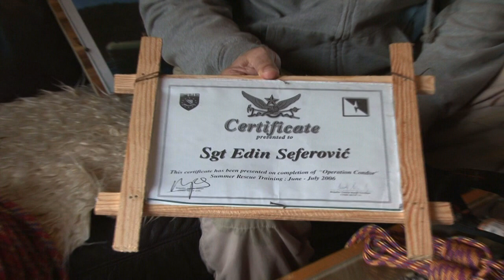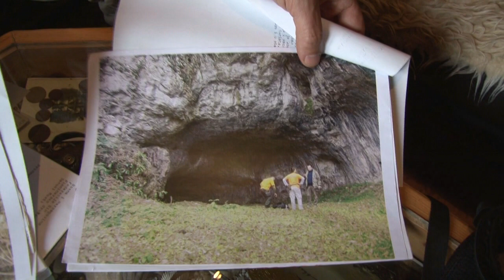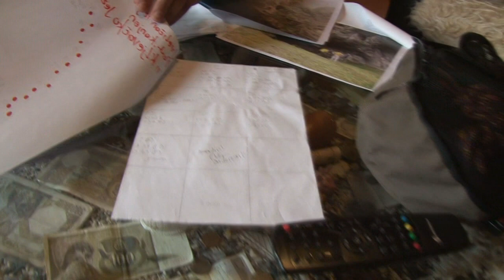Klub extremnih sportova Sanski Most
Klub extremnih sportova Sanski Most / web tv Zlatni ljiljan